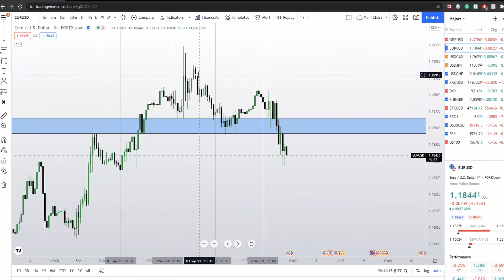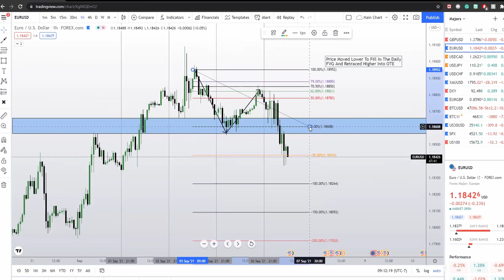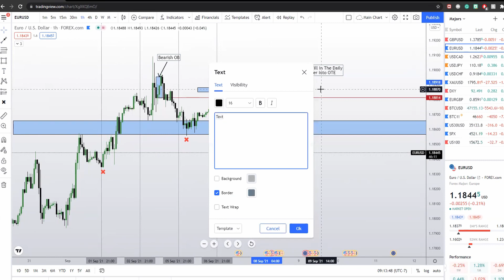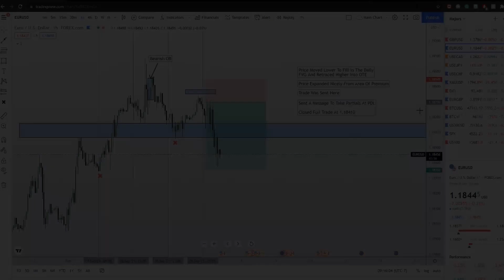EURUSD Trade Break Down! | Why Did I Take The Trade?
An Analysis On The Trade That Was Sent Out In My Telegram!

Hope You Guys Enjoy And As Always Good Luck Good Trading (GLGT)